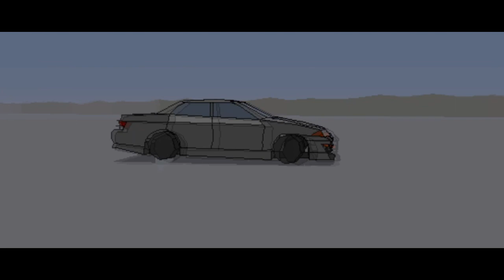Need For Madness Storm Revolution (*DOWNLOAD LINK*)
Finally, I'm glad that's over